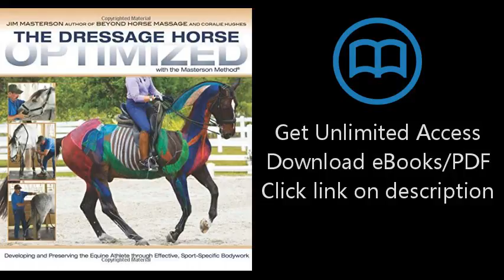Download The Dressage Horse Optimized with the Masterson Method: Developing and Preserving the E PDF